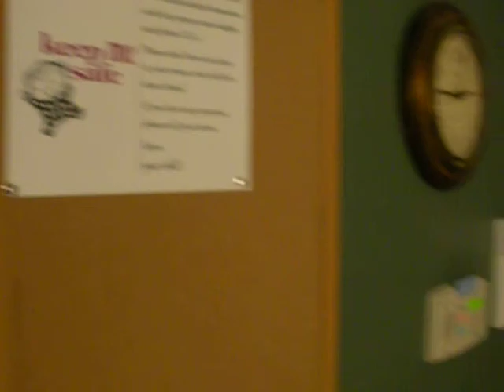PVH recovery room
Here's a view of our recover room at PVH